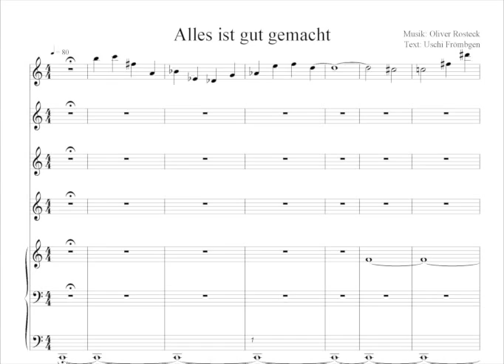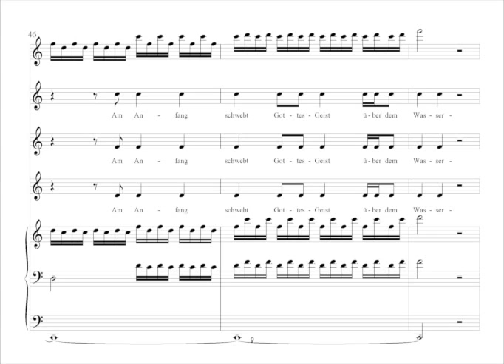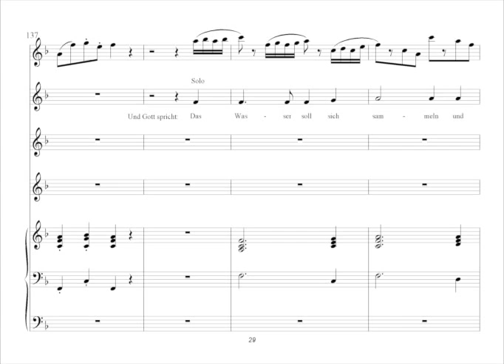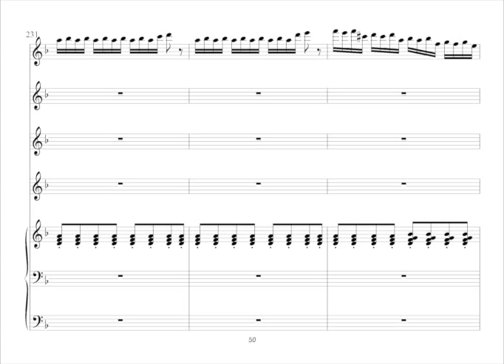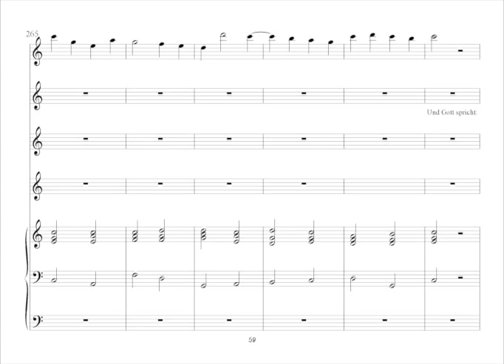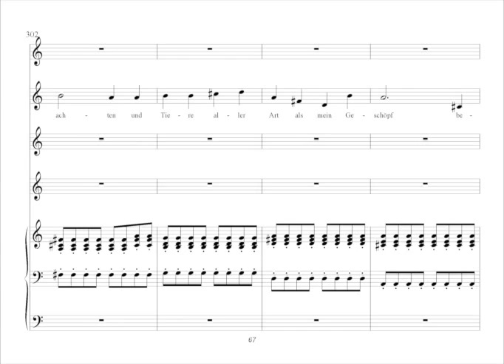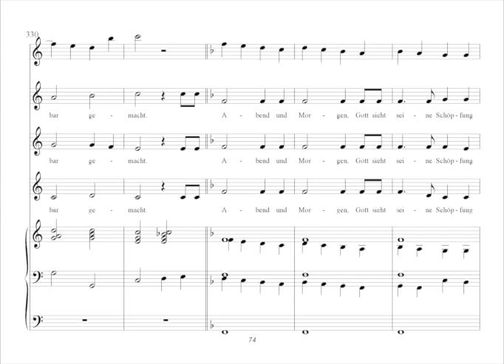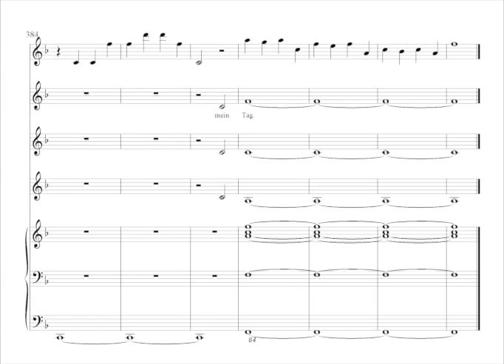Alles ist gut gemacht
Eine kleine musikalische Schöpfungsgeschichte für Sopran, dreistimmigen Frauenchor, Querflöte und Orgel.